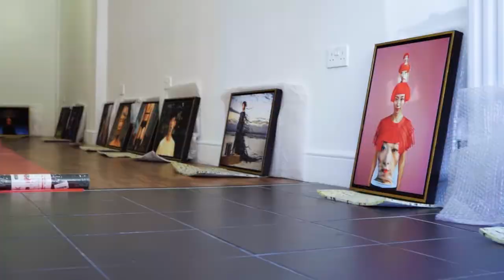Absolutely Augmented Reality by Kuzma Vostrikov and Ajuan Song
First major photography exhibition in the UK by New York-based international artists Kuzma Vostrikov and Ajuan Song at HOXTON 253, 5-27 June 2021.

Through Absolutely Augmented Reality, American filmmaker, writer and artist Kuzma Vostrikov together with Chinese multimedia artist Ajuan Song explore the intersection of fine art and photography through a series of saturated theatrical and symbolic images. Their photography presents a dream world of strange and alluring portraiture, accompanied by a host of archetypal images, hybrid creatures, quirky motifs, canonical postures, as well as inversions of iconic art historic references including Pablo Picasso, Andy Warhol, Rene Magritte, Wilhelm Shenrok, Tom Wesselmann, Fernando Botero, Yayoi Kusama and other artistic greats.

Exhibition produced by Halime Özdemir and curated by Chelsea Pettitt.

Video credit: Digitant Media